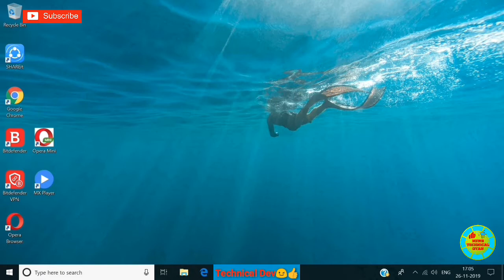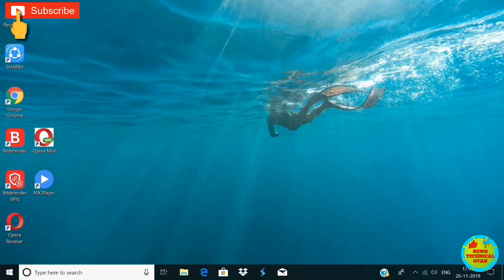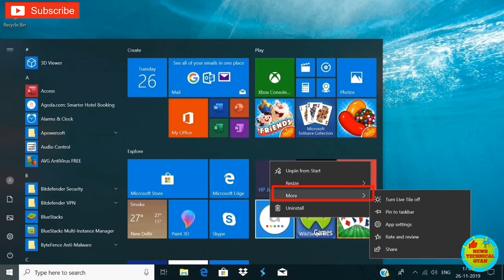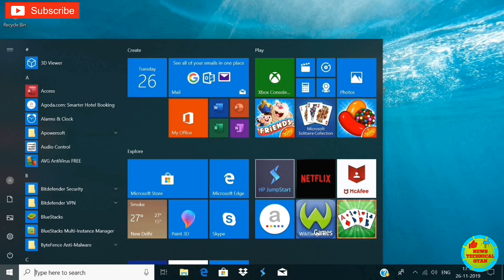How to Save Internet Data in Windows 10 How Can I Save My Mobile Data on My Laptop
Description How To Save Internet Data In Window 7,8,10 Full Explained in Hindi 2021! Internet data kaise bachay in Hindi ! How to stop more data usage in window 7,8.10 10 ! How to Stop background Data Consumption on Windows 7,8,10 in HINDI System data higly used window 7,8.1,10 Stop Windows 10 High System Data Usage 2021 Your Queries Solved 1. Computer me data kaise save kare! 2. Laptop me data bachat kaise kare! 3. How to save mobile data in laptop! 4. Window 10 me data kaise bachaye! 5. How to save data in windows 10! 6. How to stop Windows 10 from consuming my wi fi mobile data 7. mera laptop jada net khata hai kya kare 8. why my laptop/computer takes more internet data 9. mera laptop jada net kyon khata hai How to save net data in laptop,How to save internet data in windows 10 in hindi,Mobile data loss when using hotspot in pc laptop,How to stop update windows 10 from using so much data,How to save internet in laptop,save internet data,save mobile data laptop 2021 How to save data in windows 10 How to save internet in windows 10 How to disable windows update in windows 10,How to off auto update in windows 10,Window 10 auto update off How to Save Internet Data in Windows 10 | How Can I Save My Mobile Data on My Laptop in hindi

Window 10 auto update off,How to turn off automatic updates Windows 10 mobile data, Window 10 update kaise band kare How to save internet data on laptop/computer/PC, New Internet Data Saving Trick 100% Working How to Save Internet Data in Windows 10| How To Save Internet Data In Windows 10 How to Stop Laptop/PC From Using Too Much Data internet use How To Save Internet Data In Windows 7,8 Or 10 Disclaimer - Some cotent are used for educational purpose under fair use. All credit for copyright material used in video goes to respected owner